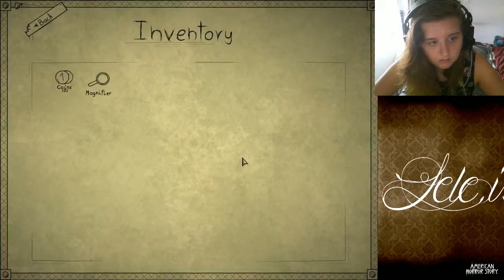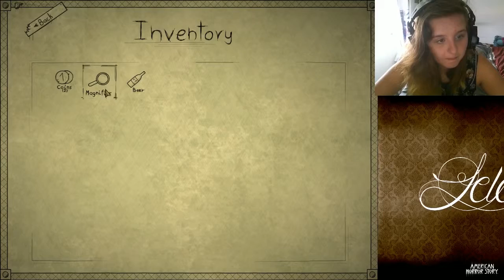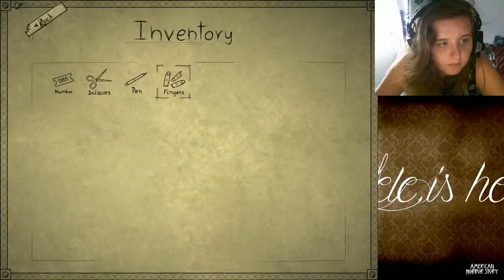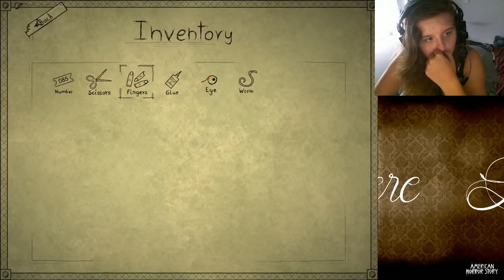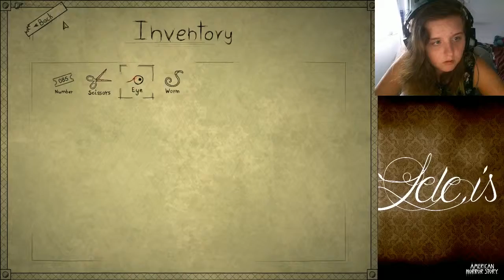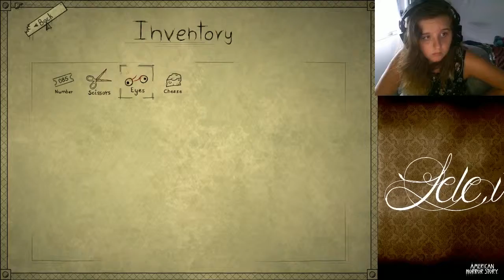B.D: Bridge - La fin,ok